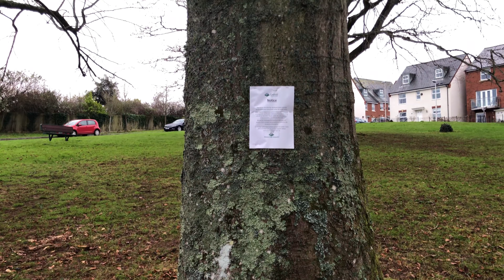Copper Beech at Eton Walk - entire tree - January 2022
===General information===

Copper beech grows to a height of more than 40m. The bark is smooth, thin and grey, often with slight horizontal etchings.

The twigs are slender and grey but not straight - their shape resembles a zig-zag. Torpedo-shaped leaf buds are coppery and up to 2cm in length, with a distinctive criss-cross pattern.

The leaves are coppery to deep purple in colour, oval and fringed with silky brown hairs.

Beech is monoecious, meaning both male and female flowers grow on the same tree - just different parts. In April and May the copper beech’s tassel-like male catkins hang from long stalks at the end of twigs, while female flowers grow in pairs, surrounded by a cup.

Once wind pollinated, this cup becomes woody and encloses one or two reddish brown beech nuts (known as beechmast).

Copper beech is classified as native in the south of England and non-native in the north. Changing climatic conditions have put beech populations in southern England under increased stress and while it may not be possible to maintain the current levels of beech in some sites it is thought that conditions for beech in north-west England may improve.

Beech copper has several preferred habitat traits, including a humid atmosphere and well-drained soil. It prefers fertile calcified or lightly acidic ground and is often found on the side of hills.

It is widely grown as an ornamental tree for its distinctive purple leaves. As a cultivar it has no natural range, but shares many characteristics with common beech.

As with common beech, the foliage of copper beech is eaten by the caterpillars of a number of moths, including the barred hook-tip, clay triple-lines and olive crescent. The seeds are eaten by mice, voles, squirrels and birds.

Because beech trees live for so long they provide habitats for many deadwood specialists such as hole-nesting birds and wood-boring insects. The bark is often home to a variety of fungi, mosses and lichens.

Like common beech, copper beech timber is used for a variety of purposes, including fuel, furniture, cooking utensils, tool handles and sports equipment. The wood burns well and was traditionally used to smoke herring. The edible nuts, or masts, were once used to feed pigs, and in France they are still sometimes roasted and used as a coffee substitute.

Beech makes a popular hedging plant. If clipped it doesn't shed its leaves, and provides a year-round dense screen, which provides a great habitat for garden birds.

Beech trees are sometimes susceptible to root rot from a variety of fungal pathogens, including Phytophthora. Some trees can suffer from beech bark disease, caused by a combination of a sap-sucking scale insect (Cryptococcus fagisuga) and canker fungus (Nectria coccinea). Severe infestations can kill affected trees. It is also very vulnerable to bark stripping by grey squirrels

===Other common names===

Purple beech
Purple leaved beech

===*Useful links===

===Scientific classification===

Kingdom: Plantae
Clade: Angiosperms
Clade: Eudicots
Clade: Rosids
Order: Fagales
Family: Fagaceae
Genus: Fagus
Species: sylvatica f.purpurea

*Information sourced from the above URL's